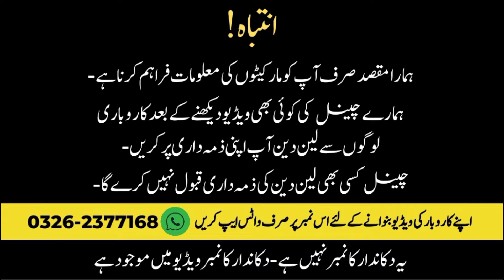Dry Fruit Wholesale Market Karachi | Cheapest Kaju Badam Pista Shop | Fresh Ajwa Dry Fruits Shop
SHOP Details 👇👇

Shop Name: AJWA DRY FRUIT

Shop Address: Shop # G-1 Ranbow Centre Saddar Karachi Pakistan.

اپنے کاروبار یا دکان کی ویڈیو بنوانے کے لیے اس نمبر پر رابطہ کریں

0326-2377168